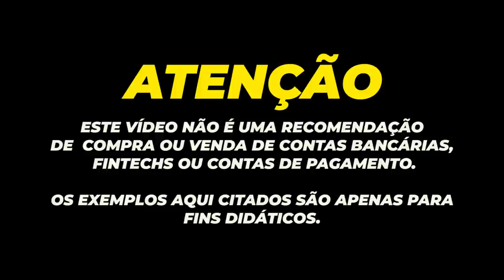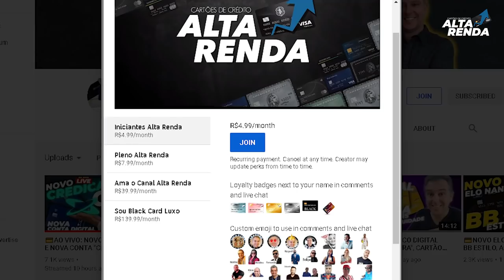💳NOVO SUPER APP DO BANCO ORIGINAL| AGORA FICOU MAIS FÁCIL USAR O APP, ALÉM DE CARTÕES SEM ANUIDADES.